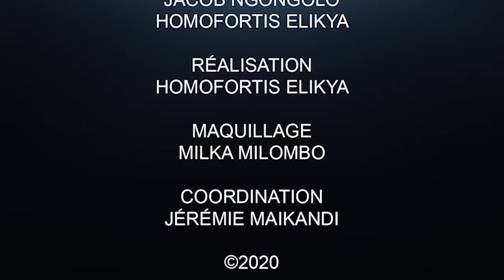CRITIK INFO 18.03.20 L'AMATEURISME DES ROULAGES MET LA VIE DES CONGOLAIS EN DANGER.